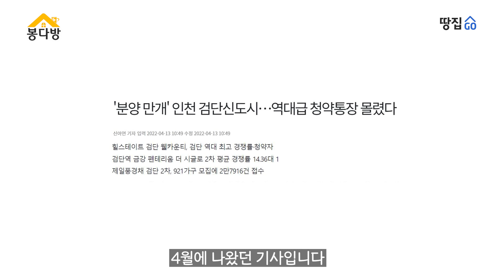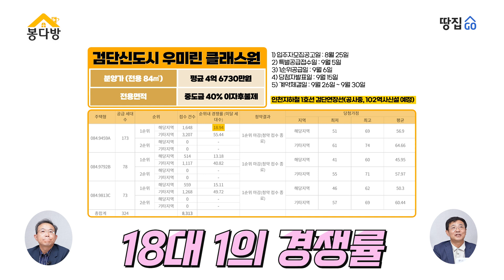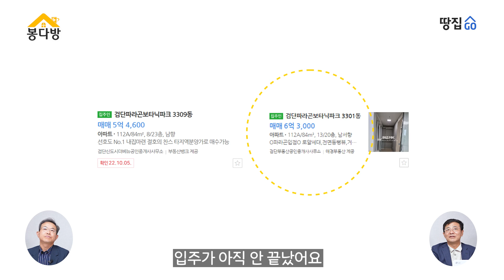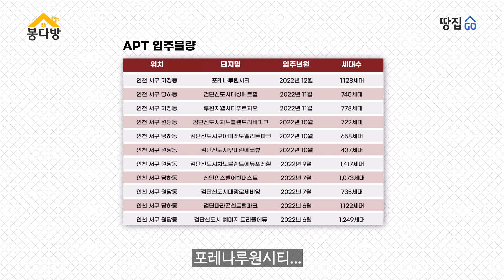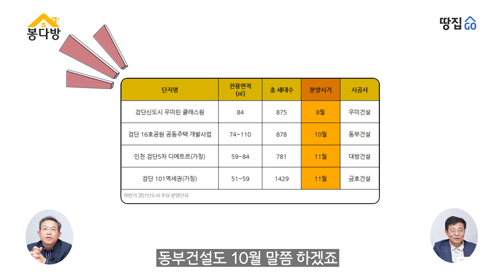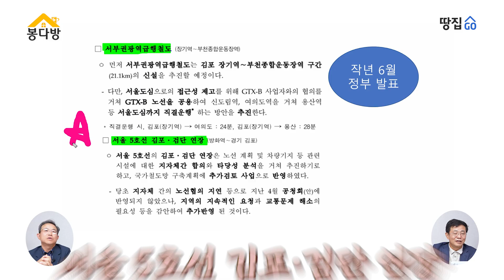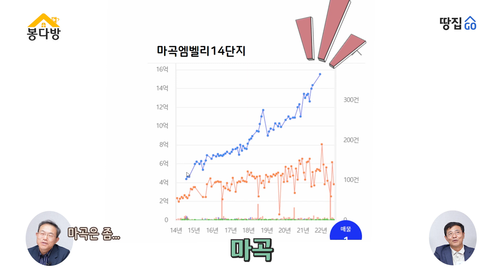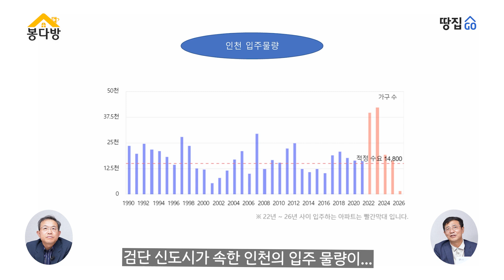주변 다 합치면 10만 가구 입주 폭탄…검단의 운명은ㅣ봉다방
이젠 1만2000가구 입주 폭탄이다
역대급으로 잘나가던 검단, 폭망이냐 기회냐

★'돈 버는 교육 영상' 땅집고 VOD 오픈★
▶증여세 확 줄이는 특급 비법
▶돈을 벌 수 밖에 없는 재개발 투자법